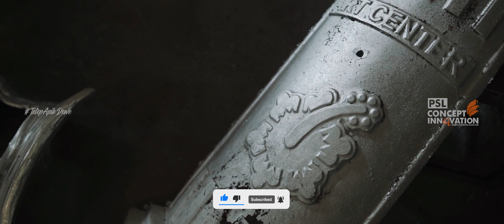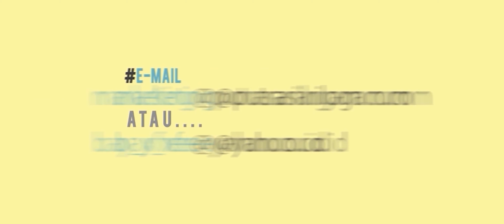PROSES FABRIKASI TEMPAT SAMPAH FULL ALUMUNIUM CASTING ART CENTER PURWOREJO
Tempat Sampah yang kita lihat adalah buatan PUTRA SARI LOGAM memenuhi permintaan dari Art Center Purworejo.
Dikerjakan oleh orang-orang yang handal dan profesional dari PUTRA SARI LOGAM, kualitas dan detailing sangat kami prioritaskan untuk kepuasan konsumen.
Putra Sari Logam, sebuah perusahaan yang bergerak pada bidang manufaktur produk cor logam seperti kursi taman, tiang lampu, bollard, signage dan berbagai kebutuhan produk cor baja lainnya.
Video proses produksi : Desain, Cetak dan Casting untuk project tersebut Asli buatan Putra Sari Logam (PSL) Batur, Ceper, Klaten.